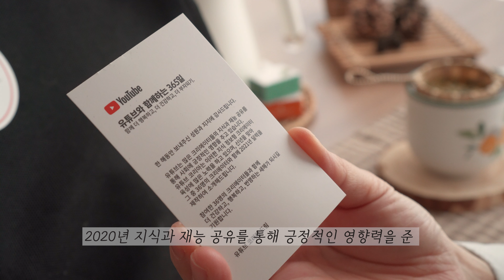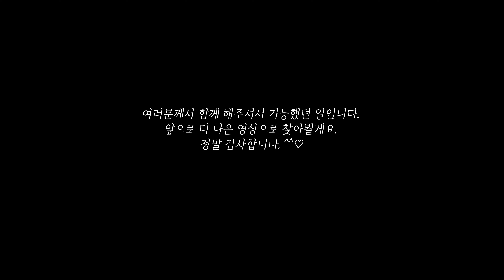유튜브에서 보내준 선물 같이 언박싱해요~🥰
안녕하세요. 꿀주부입니다.🥰
유튜브에서 2020년 한 해 동안 지식과 재능 공유를 통해
사회에 긍정적인 영향력을 주었던
36명의 크리에이터에 꿀주부도 함께 하게 되었어요.🤗

좋은 소식을 구독자 여러분과 함께 하게 되어 정말 기쁩니다.
유튜브에서 36명의 얼굴이 담긴 달력을 만들어 주셨는데,
2021년 유튜브 달력에 어떤 분들이 계시는지 여러분도 확인해 보세요~🥰

그럼, 즐겁게 시청해 주세요~🤗💖

🧁  Editing program : Adobe  Premiere Pro
🧁  Camera Information : Sony6400